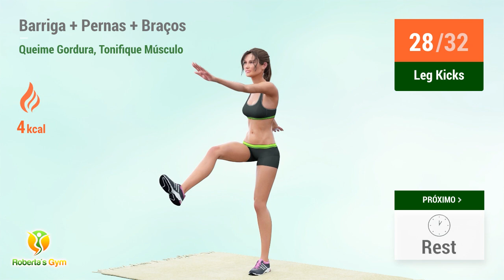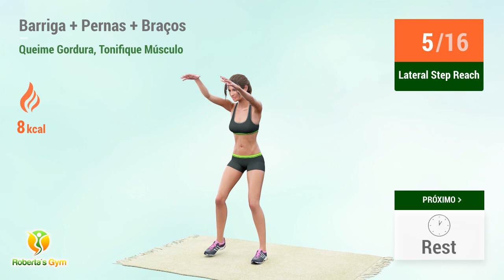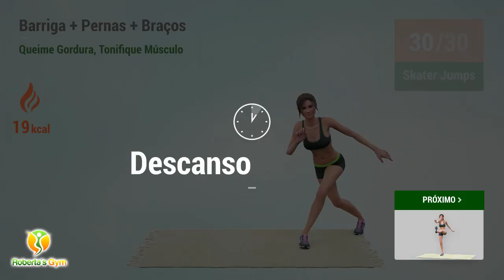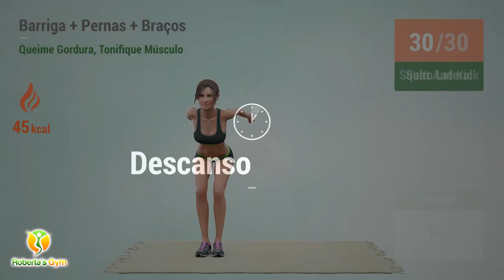TREINO BARRIGA + PERNAS + BRAÇOS - QUEIME GORDURA, TONIFIQUE OS MÚSCULOS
Que tal um novo treino triplo para queimar gordura e tonificar os músculos?

Com essa rotina de hoje você encontrará uma forma rápida e prática para poder queimar todas aquelas gordurinhas incômodas que insistem em permanecerem acumuladas em seu corpo. É isso mesmo, fazendo esse treino diariamente, ou de três a quatro vezes na semana, você conseguirá dar adeus, de uma vez por todas, às gorduras dos braços, das pernas e da barriga! Além disso, esse treino também possibilita o fortalecimento de toda a musculatura desses três membros, auxiliando a construção de massa muscular, permitindo que você consiga um corpo mais forte, tonificado e cheio de curvas bem delineadas!

Vamos treinar!! 💪❤️

TIMECODES:

00:00 Leg Kicks
00:48 Descanso
01:10 Lateral Step Reach
01:58 Descanso
02:20 Skater Jumps
03:09 Descanso
03:36 Leg Kicks
04:25 Descanso
04:47 Lateral Step Reach
05:35 Descanso
05:57 Skater Jumps
06:46 Descanso
07:28 Salto Lateral
08:17 Descanso
08:39 Squat And Kick
09:25 Descanso
09:47 Abdominais Oblíquos
10:36 Descanso
11:03 Salto Lateral
11:51 Descanso
12:14 Squat And Kick
13:00 Descanso
13:22 Abdominais Oblíquos
14:10 Descanso
14:52 Tricep Dip Kicks
15:42 Descanso
16:04 Prancha Movimento De Quadril
16:54 Descanso
17:16 Snow Angels
18:04 Descanso
18:32 Tricep Dip Kicks
19:22 Descanso
19:44 Prancha Movimento De Quadril
20:33 Descanso
20:55 Snow Angels
21:44 Descanso
22:26 Walk Downs
23:14 Descanso
23:36 Bicicleta Lateral
24:05 Bicicleta Lateral
24:35 Descanso
24:57 Reverse Crunch Extension
26:01 Descanso
26:28 Walk Downs
27:16 Descanso
27:38 Bicicleta Lateral
28:07 Bicicleta Lateral
28:37 Descanso
28:59 Reverse Crunch Extension